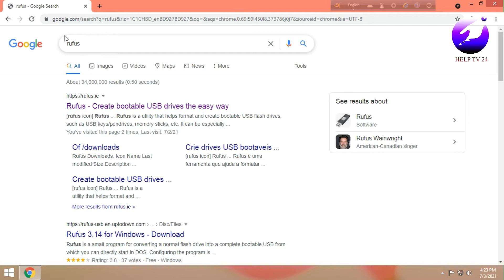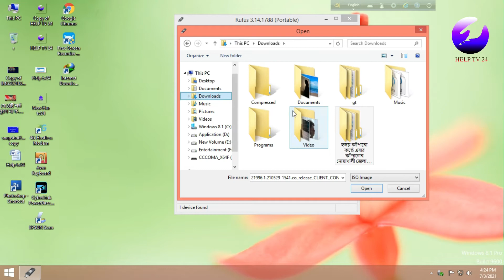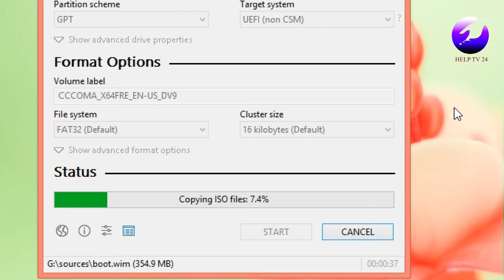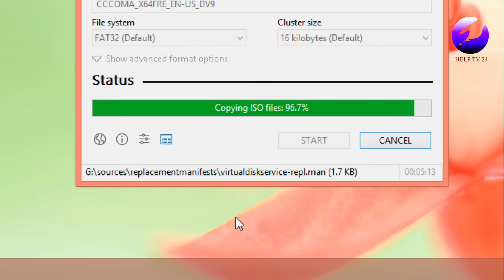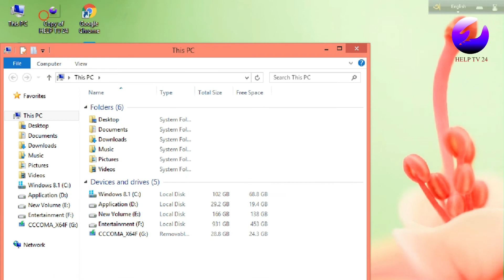How to create windows 11 bootable usb | Install Windows 11 with Bootable USB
How to create windows 11 bootable usb. Install Windows 11 with Bootable USB. how to make windows 11 bootable pendrive. create boot usb windows 11. how to make windows 11 bootable usb.